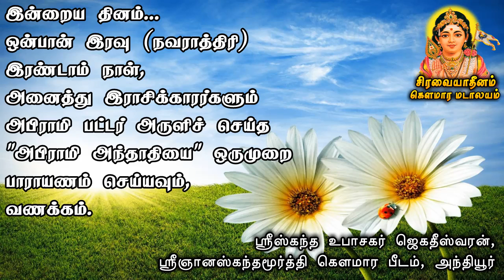இன்றைய தினம் | சார்வரி வருடம் | ஐப்பசி மாதம் | இரண்டாம் நாள் | ஞாயிற்றுக்கிழமை